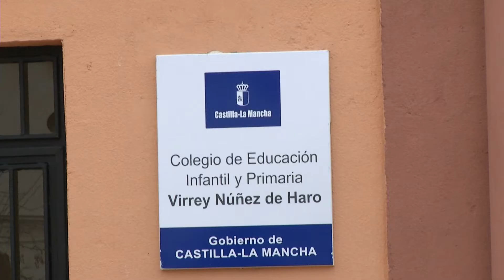Obras colegio Villagarcía de Llano